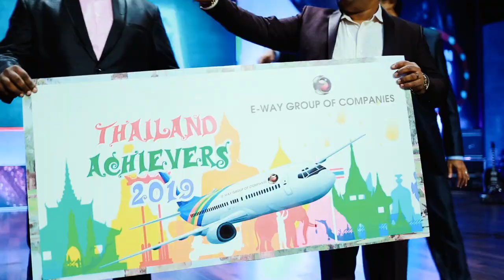EWAY|GRAND MUSICAL FETE|TEASER HD|2019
Watch the VIDEO "EWAY GRAND MUSICAL FETE", a MUSICAL Program is composed,mixed & mastered by Praveen iyer sung by Franco seven and Nimisha praveen . programmed & rapped by Arun prasad Guitar&BASS Played by Liboy Praisly Kripesh Lyrics by Maxin k kurian Produced by EWAY FILMS. AJ ENTERTAINMENTS is the official  partner.
Banner: EWAYGROUP OF COMPANIES
Distribution: AJ Entertainments
Publicity Design: Ajay Devadas
EVENT Design : SHADES EVENTS
Studio: KIRLOSH AND TEAM KANNUR
Movie Label: EWAY FILMS
EWAY GRAND MUSICAL FETE- This video is eway music launch and team achievers program

Stream &  to the show teaser of 'EWAY GRAND MUSICAL FETE' on

* ANTI-PIRACY WARNING *
This content is Copyright to AJ Entertainments through EWAY FILMS. Legal action will be taken against those who violate the copyright of the following material presented!